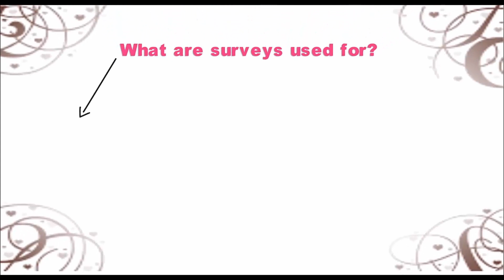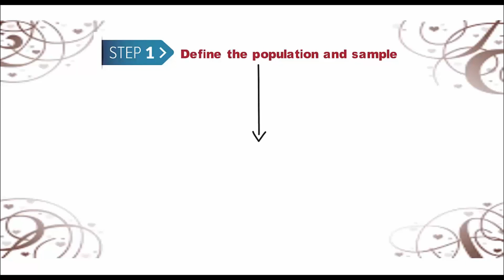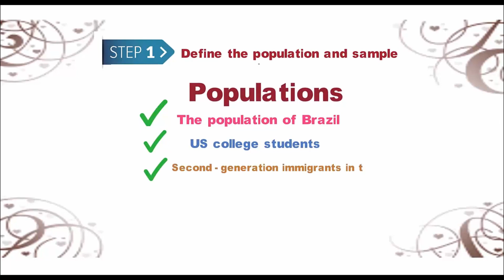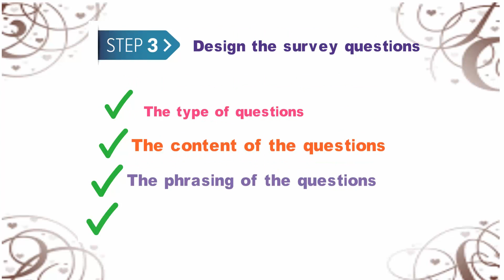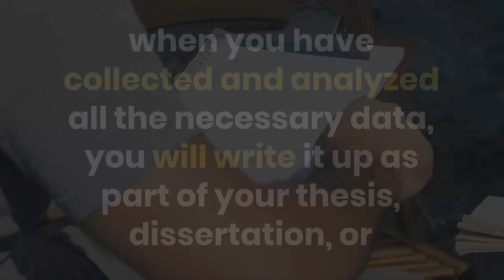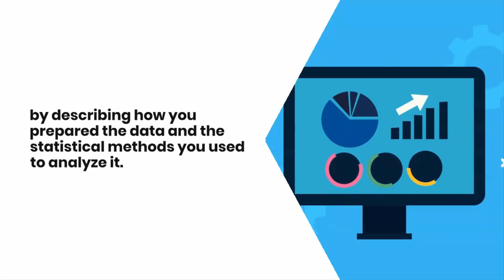How to do survey research l step by step guide l with 6 easy steps l doing surveys research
How to do survey research l step by step guide l with 6 easy steps
Survey research means collecting information about a group of people by asking them questions and analyzing the results.

Links,
Blogspot.

Intro - 00:00
What are surveys used for - 00:43
How to do survey research - 01:32
Step two: Decide on the type of survey - 02:44
Step three: Design the survey questions - 03:06
Step four: Distribute the survey and collect responses - 03:2
Step five: Analyze the survey results - 03:46
Step six: Write up the survey results - 04:24